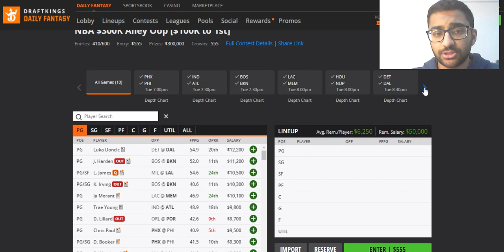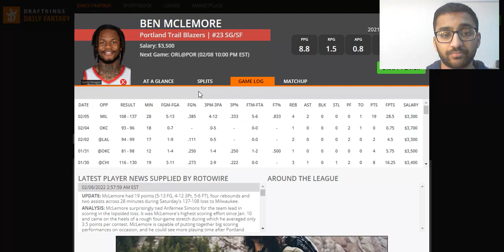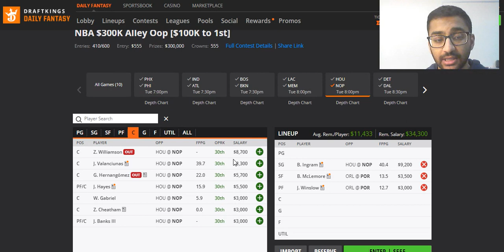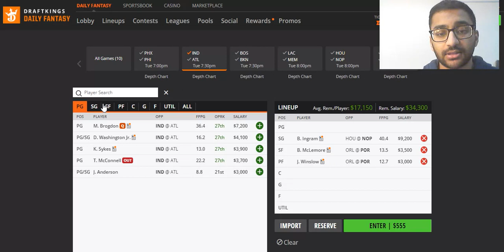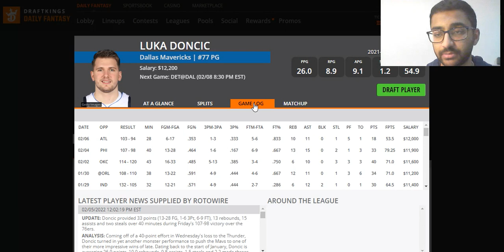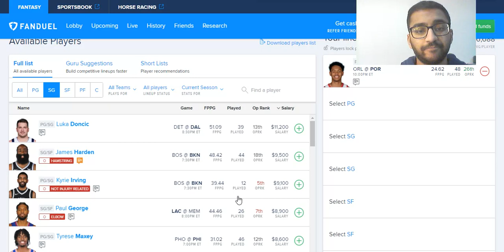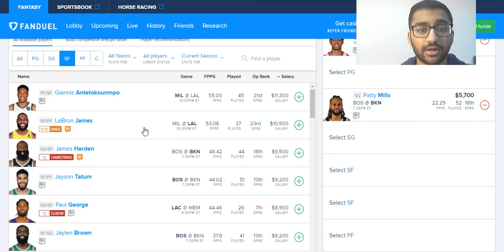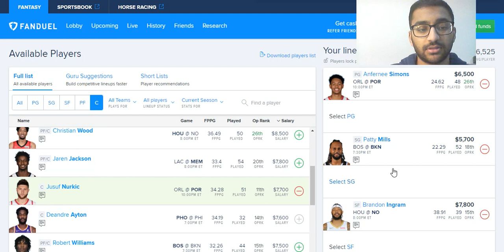UPDATED! 2/8/22 NBA DRAFTKINGS & FANDUEL PICKS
Here are my updated! 2/8/22 NBA Draftkings & Fanduel picks!